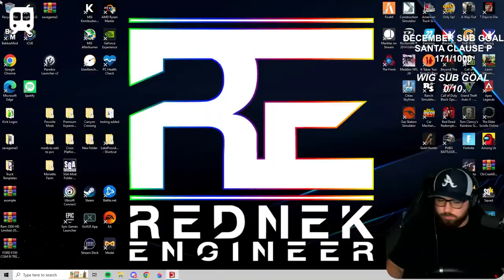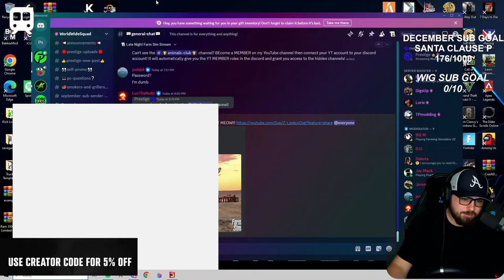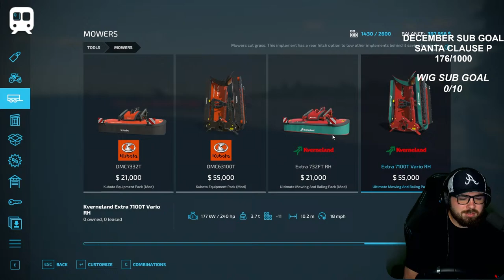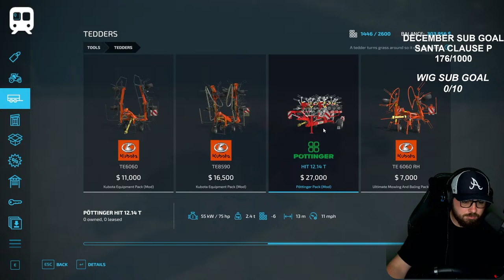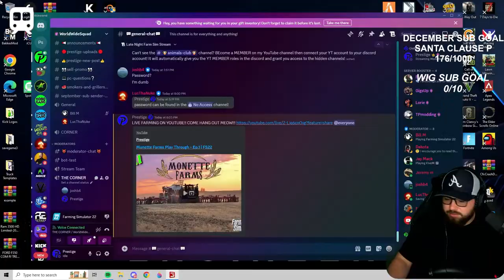Monette Farms Play Through - Ep.1 | FS22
A LIVE play through on Monette Farms in Farming Simulator 22! This is a cross-platform server that i use to play on stream! All MEMBERS are welcome to join!